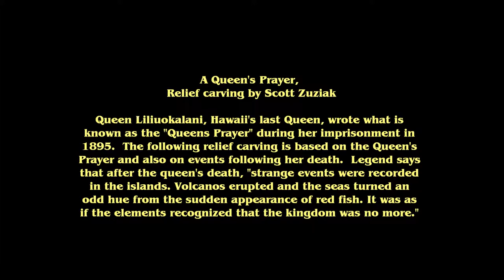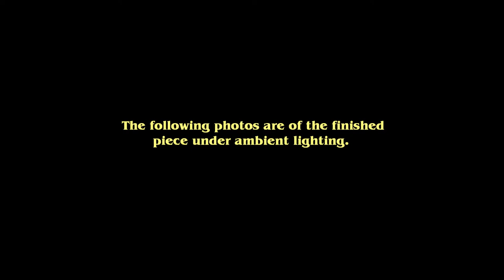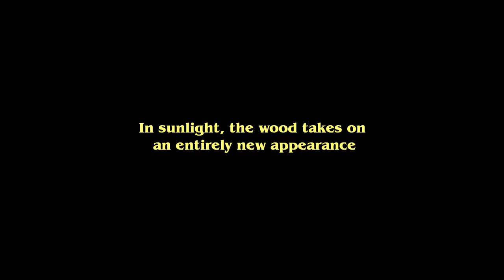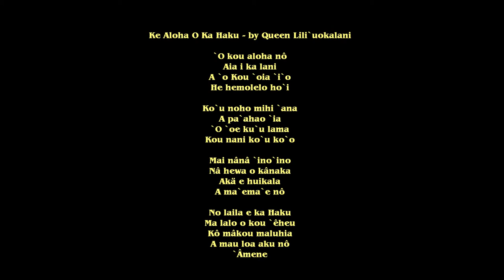A Queens Prayer, Queen Liliuokalani, relief carving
Hand Carved by Scott Zuziak, Lazy River Studio.
Portfolio can be seen at Lazy River Studio Dot Com.